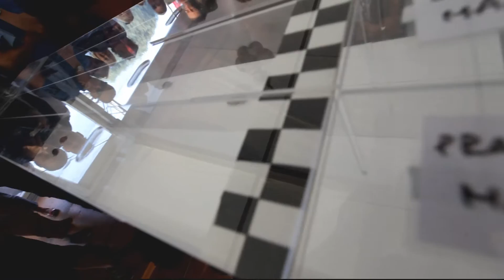Elu24.ee / Madagaskari prussakate võidujooks / fotoViktorBurkivski06JUL2016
video Elu24.ee /  Madagaskari prussakate võidujooks . Õllesummer 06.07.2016. Tallinn.